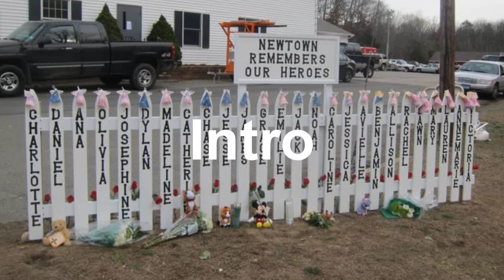Sandy Hook Christmas Collab - Open 9 parts left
Sandy hook Christmas Collab
2 parts each
Due December 1
Backgrounds and text are aloud

Part 1 Allison Wyatt -
Part 2 Anna Green -
Part 3 Avielle Richman - TheYoung&Beautiful (DONE)
Part 4 Benjamin Wheeler - dixiekat2007 (DONE)
Part 5 Caroline Previdi -
Part 6 Catherine Hubbard - xPreciousLittleAngelsx
Part 7 Charlotte Bacon - Me (DONE)
Part 8 Chase Kawaliski -
Part 9 Daniel Barden -  Ashton Forsythe (DONE)
Part 10 Dylan Hockley -  Ashton Forsythe (DONE)
Part 11 Emilie Parker - Me (DONE)
Part 12 Grace Mcdonell - dixiekat2007 (DONE)
Part 13 Jack Pinto -
Part 14 James Mattioli - TheYoung&Beautiful (DONE)
Part 15 Jesse Lewis - Ashton Forsythe (DONE)
Part 16 Jessica Rekos - xPreciousLittleAngelsx
Part 17Josephine Gay -
Part 18 Madeleine Hsu -
Part 19 Noah Pozner -
Part 20 Olivia Engel